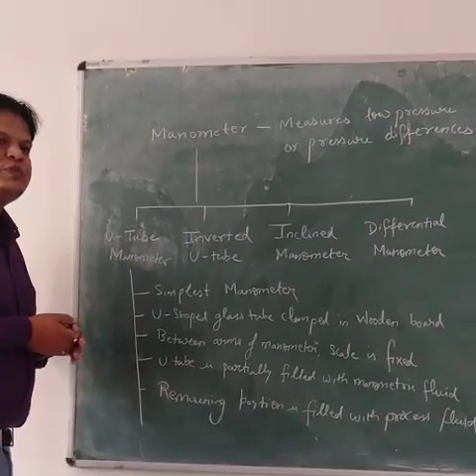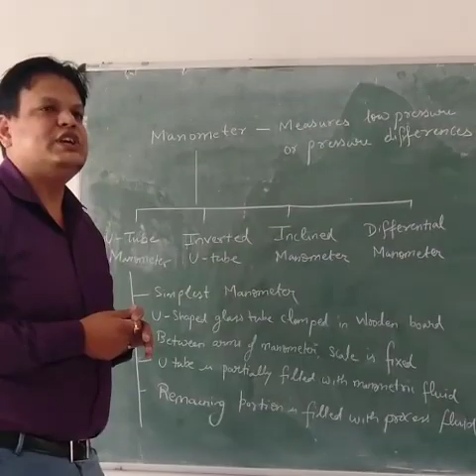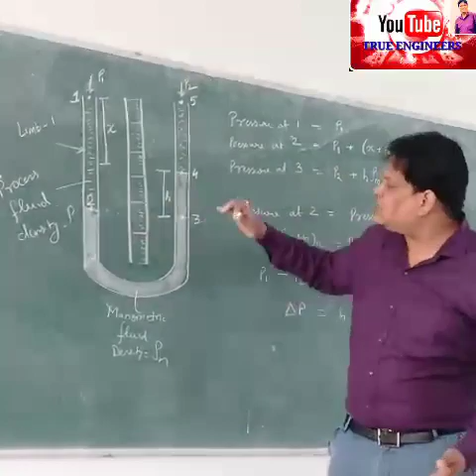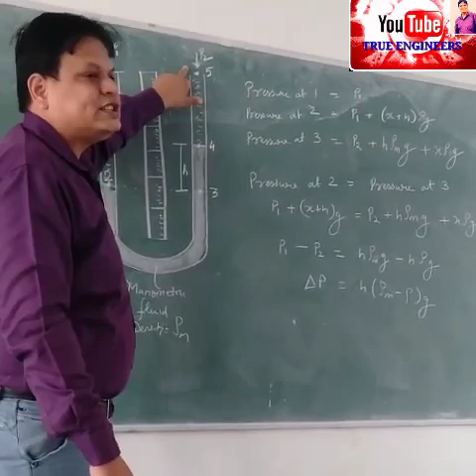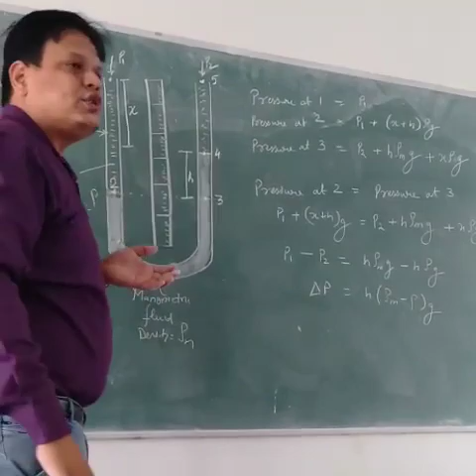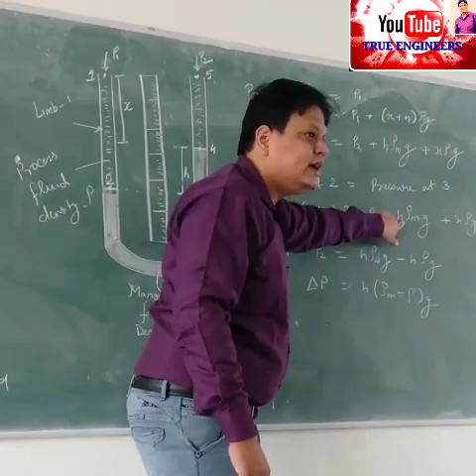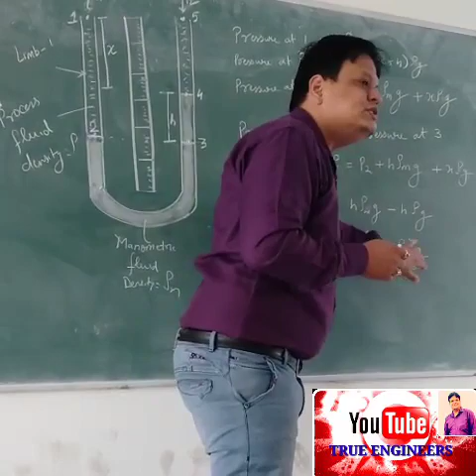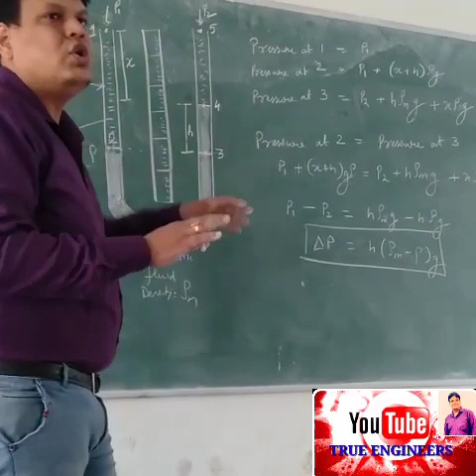Fluid Mechanics||Pressure Measurement||Simple U-Tube Manometer|| Chemical & Mechanical Engg.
Manometers are used to measure low pressure differences or gauge pressure.
They are of many types. Some important ones are
U-tube Manometer
Inverted U-tube Manometer
Differential Manometer etc.
In this video we have discussed Simple U-tube Manometer